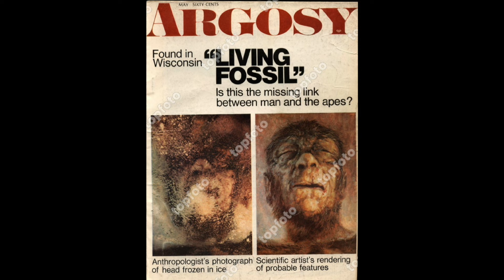Frozen Bigfoot Found?